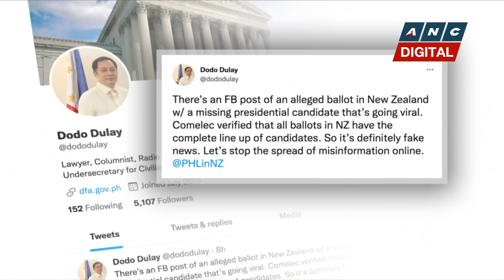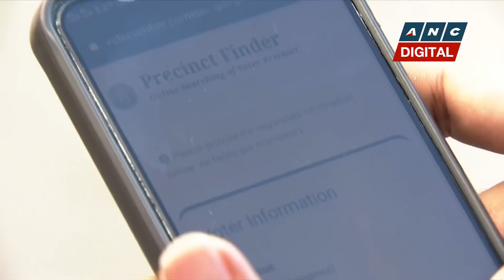PH Embassy in New Zealand asks Filipinos to return alleged flawed ballots for verification | ANC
Rundown: Another alleged irregularity in the Filipino overseas voting process surfaces.